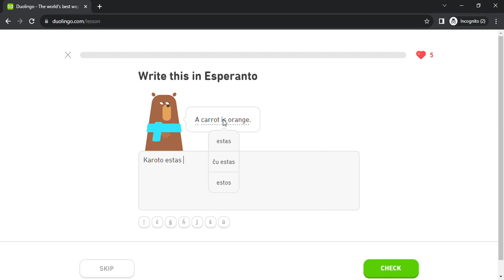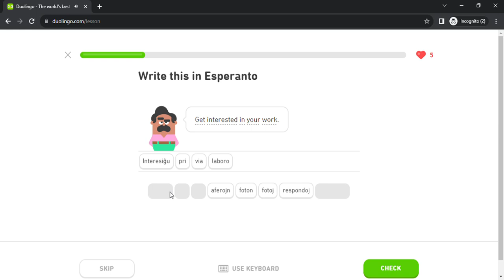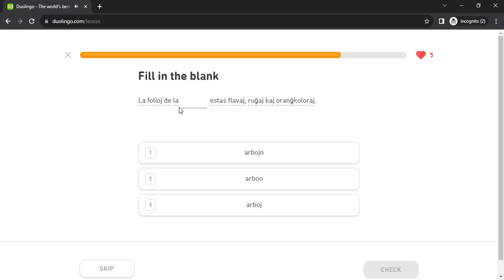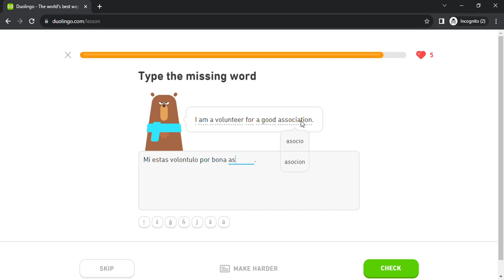Duolingo #937 Esperanto - English (Part 40 - Affixes 2 and Expressions)